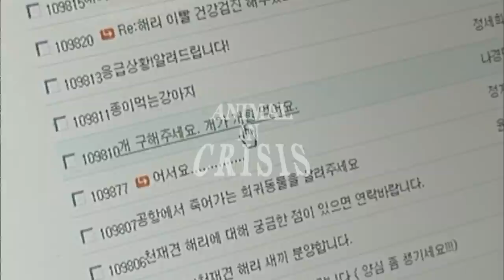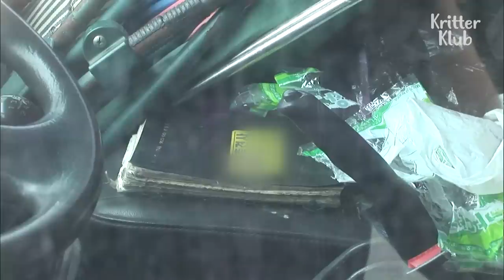Dogs Locked Up Starving In Metal Cages On A Mysterious Truck And...| Animal in Crisis Ep 284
One day, we receive a report titled "Help, dogs are dying.." with a shocking video. In the video, we were able to see a dog eating another dead dog, inside a cage... When we arrived at the site the most shocking story unveils...!